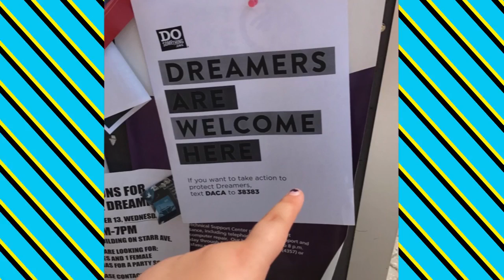Let’s Do This 10 6 17 Weekly Update